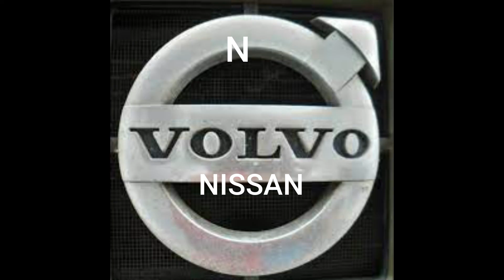A TO Z CAR BRAND LOGOs "दुनिया भर में A से Z Brand की कारें"